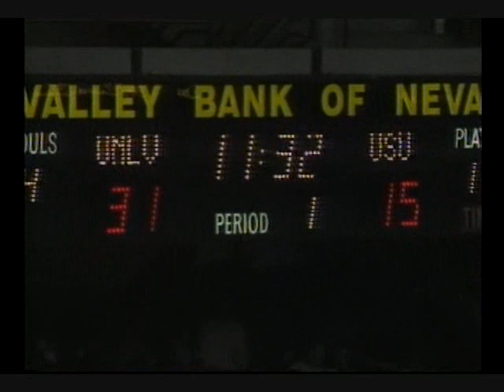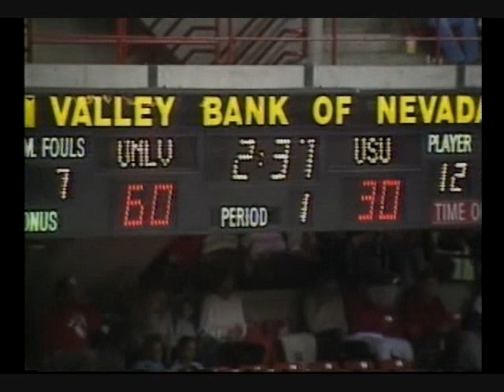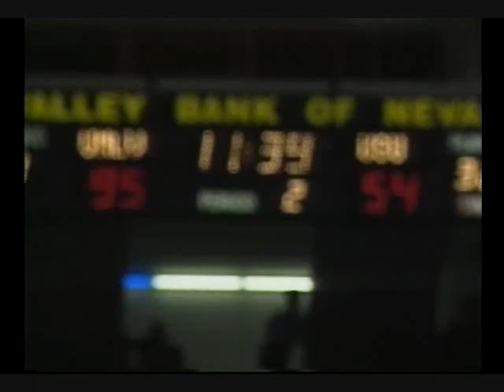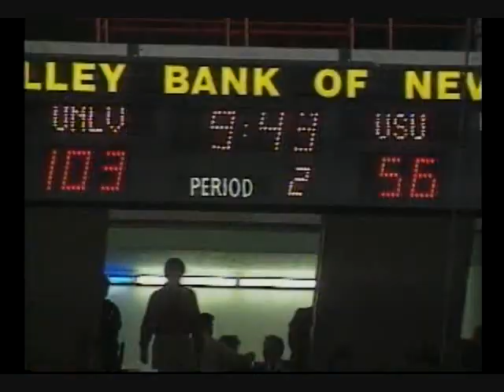1990 UNLV Hoops-Utah St Fight Ron Futrell Feb. 1990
Highlights from the 1990 UNLV basketball season from Ron Futrell and KTNV TV Las Vegas. Video includes a fight at the end of the game against Utah State where UNLV player Moses Scurry takes a swing at the Aggies head coach. Moses said afterwards that he did not know he was the coach. Scurry was not playing in the game because of a previous suspension. Feb 1, 1990